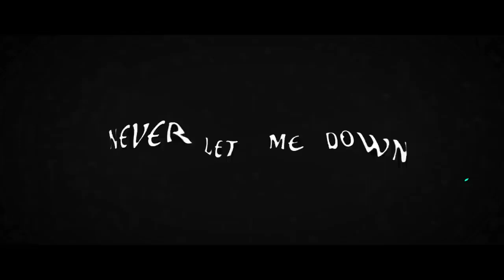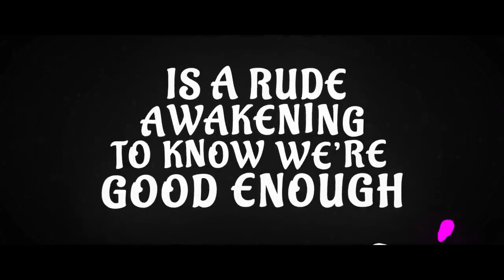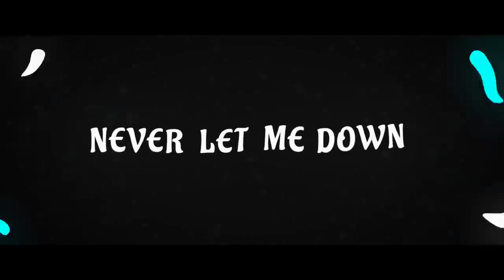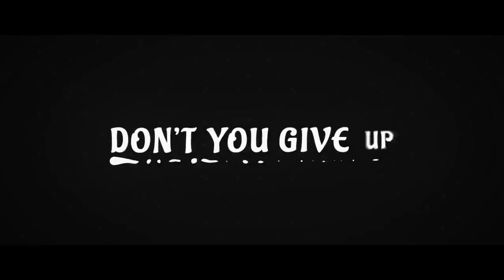yt1s com DJ Snake ft Justin Bieber Let Me Love You Lyric Video v720P